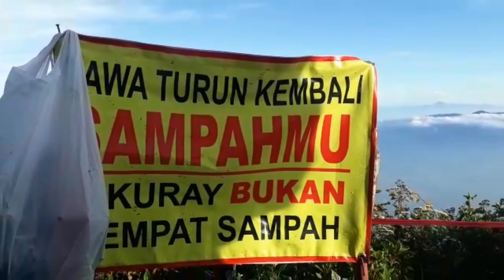GUNUNG CIKURAY VIA KIARA JENGGOT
gunungcikuray atau Cikurai adalah sebuah gunung bertipe Stratovolcano yang terletak di dayeuhmangun kabupatengarut jawabarat , indonesia gunungcikuray yang mempunyai ketinggian 2.821 meter di atas permukaan laut ini tidak mempunyai kawah aktif dan merupakan gunung tertinggi keempat di Jawabarat setelah gunungciremai gunungpangrango dan gununggede Gunung ini berada di perbatasan kecamatanbayongbong dari sini bisa naik melalui jalurcilegug atau kampung jambansari dekat markas HdG Team, cikajang , kiarajenggot dan dayeuhmanggung . Iklim di daerah gunungcikuray dan sekitarnya dikategorikan sebagai daerah beriklim tropis basah (humid tropical climate). Curah hujan di sekitar gunungcikuray mencapai 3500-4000mm dengan kalkulasi bulan basah 9 bulan dan bulan kering 3 bulan dan juga variasi temperatur dari 10º C hingga 24º C.

Untuk mencapai cikuray dapat ditempuh dengan naik kendaraan umum dari bandung atau dari tasikmalaya menuju terminalguntur . Dari sana diteruskan dengan angkutan kota menuju jalurpendakian, (Desa Dangiang, Bayongbong, Cikajang, dan Dayeuhmanggung). Keempat jalur tersebut menawarkan medan yang sangat menarik dengan karakteristik masing-masing. Jalur Desa Dangiang adalah jalur yang landai dan terdapt sumber air juga Sinyal HP, sehingga dapat cepat sampai menuju puncak.

Karena letaknya paling tinggi di Kabupaten Garut, kaki gunung Cikuray dipakai untuk stasiun pemancar TV swasta dan TVRI. Gunung Cikuray mempunyai kawasan hutan Dipterokarp Bukit, hutan Dipterokarp Atas, Hutan Montane dan Hutan Ericaceous.